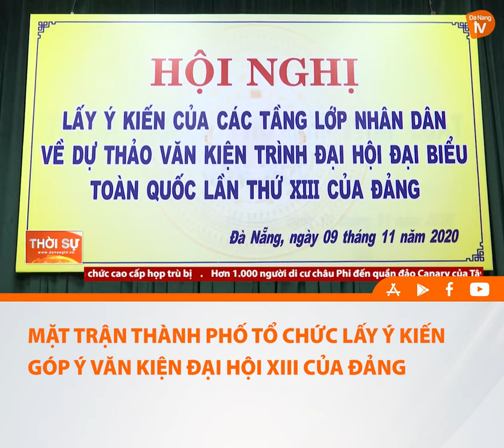MẶT TRẬN THÀNH PHỐ TỔ CHỨC LẤY Ý KIẾN GÓP Ý VĂN KIỆN ĐẠI HỘI XIII CỦA ĐẢNG